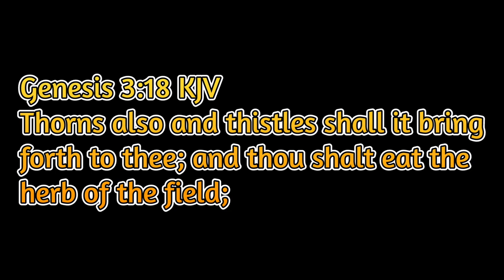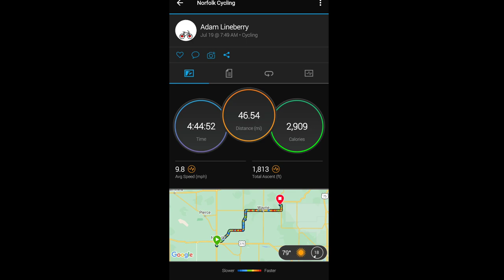Ride 2 RAGBRAI 2022 - Day 84: Goathead II: Goathead Strikes Again.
Wayne & Betsy Ortloff (*5)
Dan - Rochford VFD (*4)
John Guthrie (*3)
Mason Mastel (*3)
Deborah Hall (*2)
Steven Bohn (*2)
Karma - Prairie Pizza (*2)
Erin - Green Oasis - Greybull, WY (*2)
Craig Gossens (*2)
Kevin (*2)
Belgrade Super 8 (*2)
Amanda - Pizza Hut Ainsworth (*1)
Tracy Snider (*1)
Kim Putman Rickey (*1)
Karla Kruck McDavid (*1)
Lisa Gernant (*1)
Christine Meyer (*1)
Je'anna Johnson Smith (*1)
Rene Acevedo (*1)
Clint Jameson - Adventure Earth (*1)
Mike Martin (*1)
Tracye Douglas (*1)
Lynn Tullos (*1)
Alicia Stanford (*1)
Haley Beason (*1)
Wisconsin Friends (*1)
Donna Heindel (*1)
Penny (*1)
Sherri (*1)
Robbie (*1)
Lonnie - KOA Staff (*1)
KOA Devil's Tower Kampers (*1)
Larsen's Bicycles - Worland, WY (*1)
Robin Nichols (*1)
Chris Stowell (*1)
Katharina Tophoven (*1)
Parker Ratcliff (*1)
William & Ashley Flagge (*1)
Kim - KOA Billings (*1)
Dan Westman (*1)
Marie & Mandi - Sazzy Scizzors (*1)
Four Corners Convenience - Terry, MT (*1)
Ron & Jill Green (*1)

Blessings!

Adam Lineberry